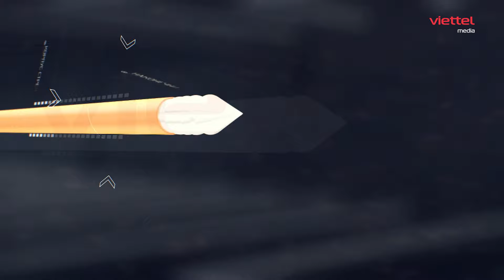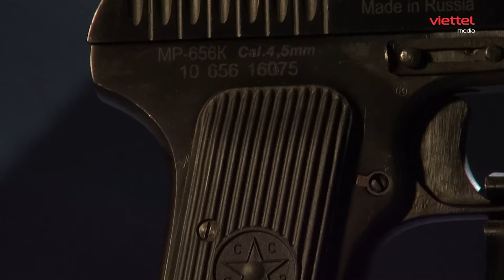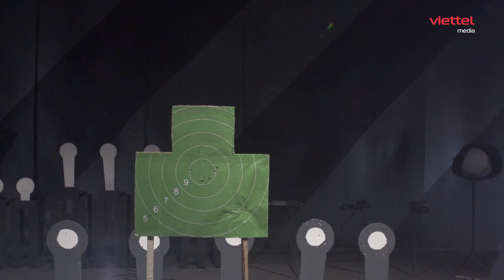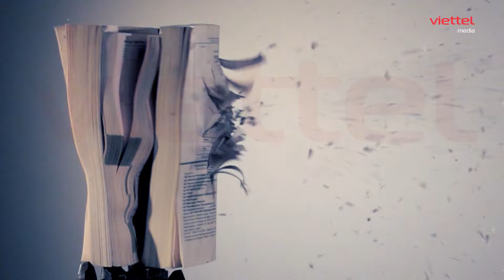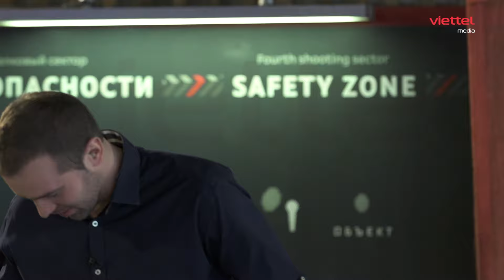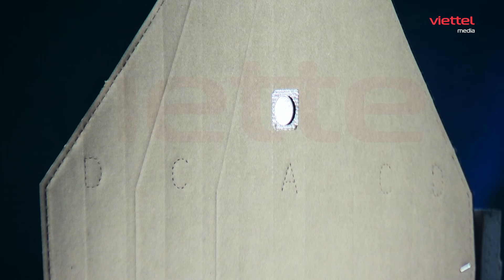⭐️VŨ KHÍ DÂN SỰ | Súng ngắn hơi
► Kênh Sa bàn Quân sự  cập nhật Nhanh Nhất "Tin Nóng Thời Sự" Việt Nam và Quốc Tế
🟢 TALK 🔴 LIVE ⭐️VŨ KHÍ ⚡TIN NÓNG 🔥 THỰC CHIẾN 📺 THỜI SỰ 📽 PHIM TÀI LIỆU 🎧 VOICE